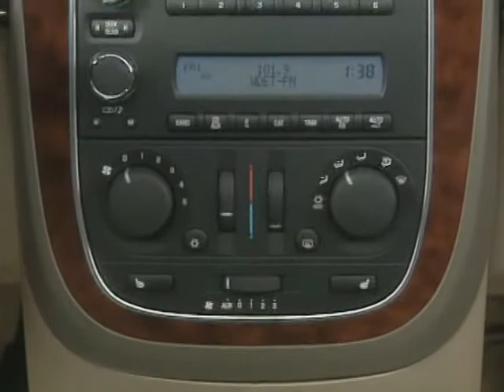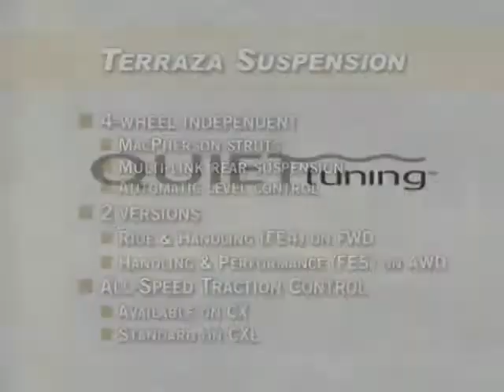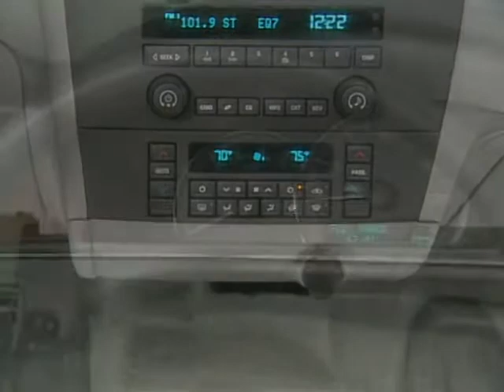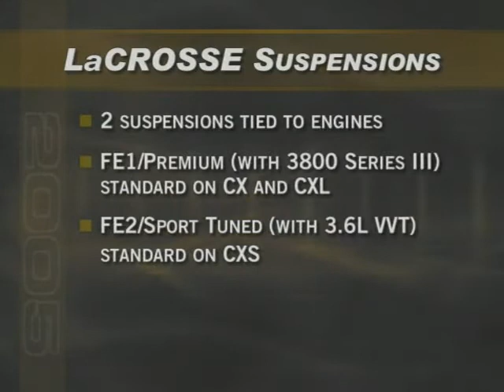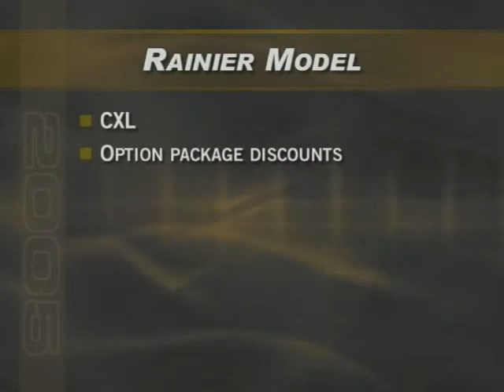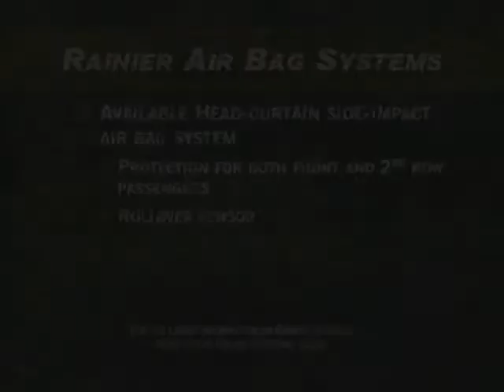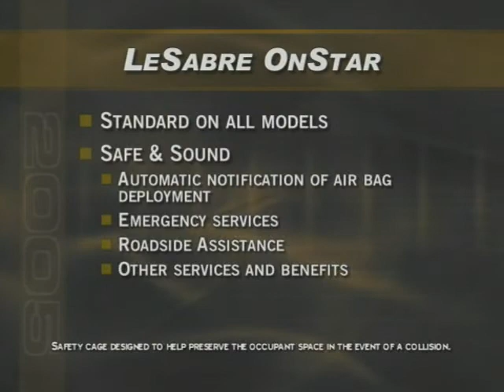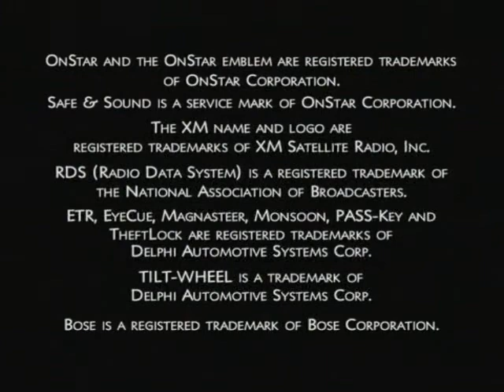Buick - What's New for 2005?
This yet another video from Buick's Product Training Library, provides an overview of "What's New?" for the 2005 model line-up including Rendezvous, Terraza, Rainier, LaCrosse and LeSabre.